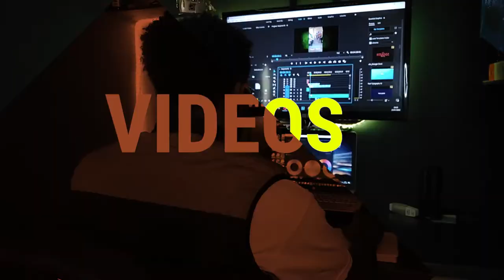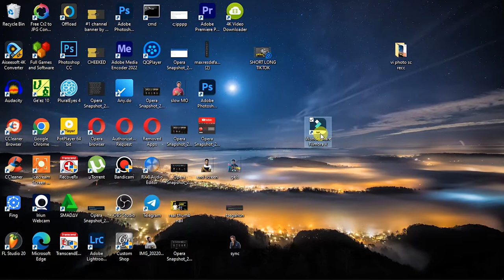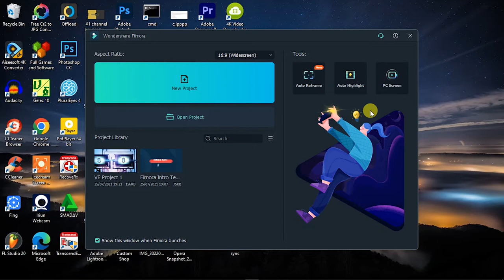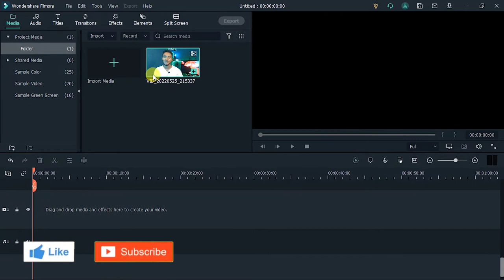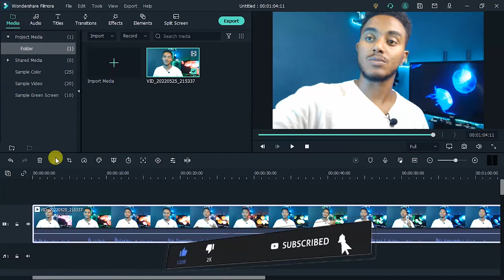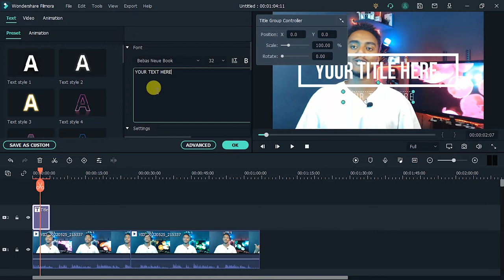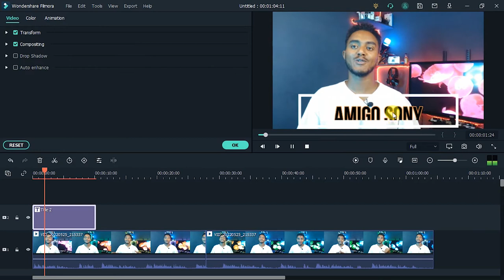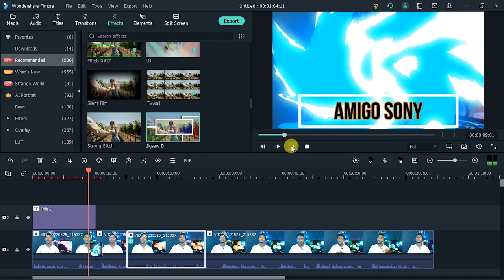ለጀማሪዎች ምርጥ የሆነው አዲሱ የቪዲዮ ኤዲተር Wondershare Filmora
በዛሬው ቪዲዮ ለጀማሪዎች ምርጥ የሆነ እና
በጣም ቀላል የቪዲዮ ኤዲቲንግ software ይዤላችሁ መጥቻለሁ

ላይክ አድርጉ
ሰብስክራይብ አድርጉ
አስተያየታችሁን ጻፉልኝ